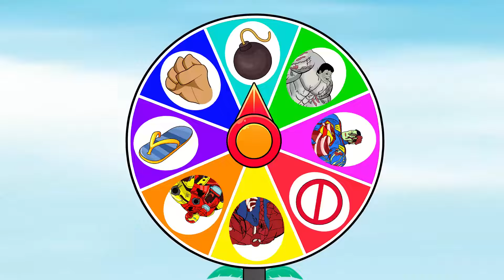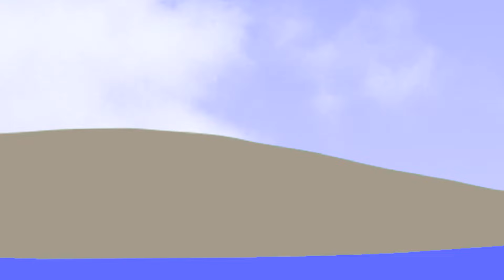Rescue Evolution of Team HULK Zombie vs Spiderman: Returning from the Dead SECRET ? Superhero FUNNY